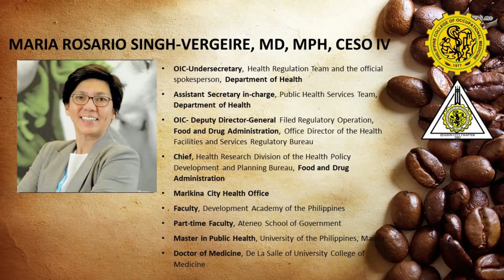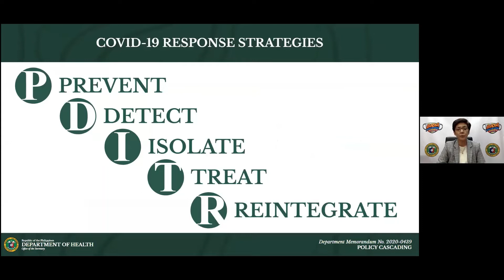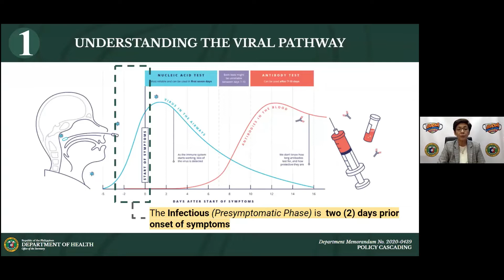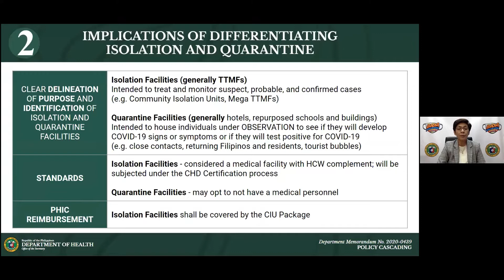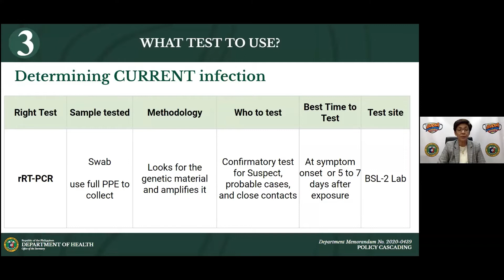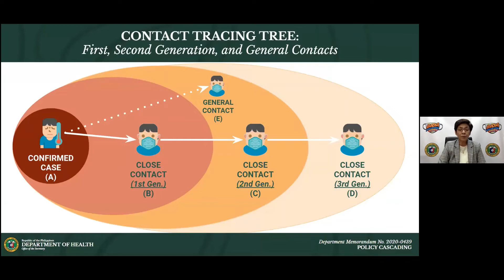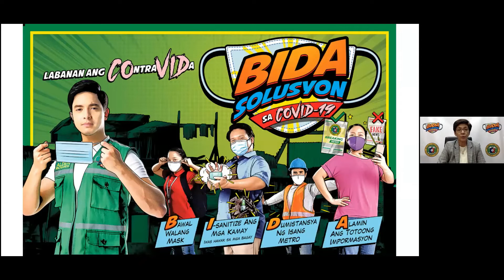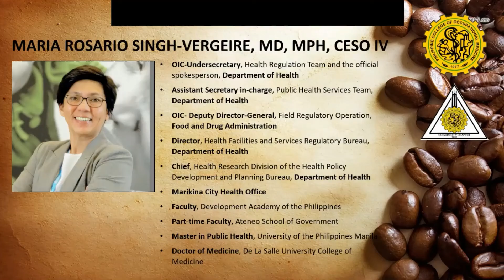22nd Kapihang OH “Understanding DOH Department Memorandum 2020-0439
PCOM QCC's 22nd Kapihang OH entitled “Understanding DOH Department Memorandum 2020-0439 (Omnibus Interim Guidelines on Prevention, Detection, Isolation, Treatment and Reintegration Strategies for COVID-19)” wherein new guidelines been released by the Department of Health versus COVID-19.

The speaker, Maria Rosario S. Vergeire, MD, MPH, CESO IV, the Undersecretary of Health Regulations Team of the Department of Health, talks in depth the details of the omnibus interim guidelines

The Philippine College of Occupational Medicine (PCOM) Quezon City (QC) Chapter's Kapihang OH is an original program made by the chapter wherein there are monthly meetups with coffee, food and beverages and discuss the updates and best practices of Occupational Safety and Health (OSH) practice  and it is shared among occupational health doctors, allied medical practitioners and stakeholders in the realms of OSH to improve the safety and health of the Filipino worker.

In PCOM Quezon City Chapter, we value your safety and health.